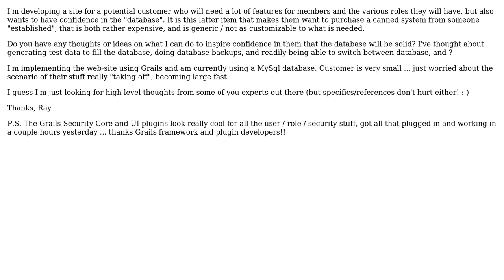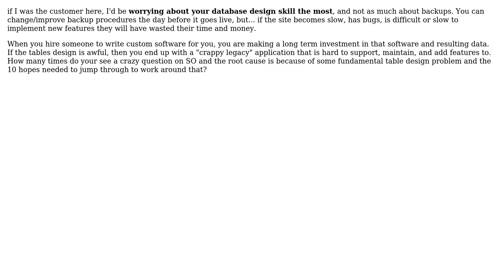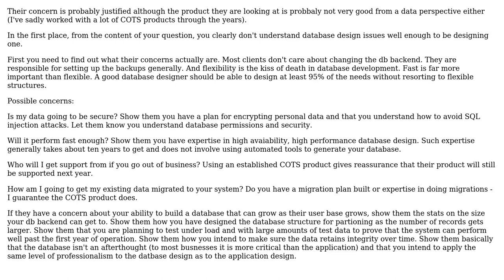Ideas on making potential customer trust the web-site database (2 Solutions!!)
Ideas on making potential customer trust the web-site database